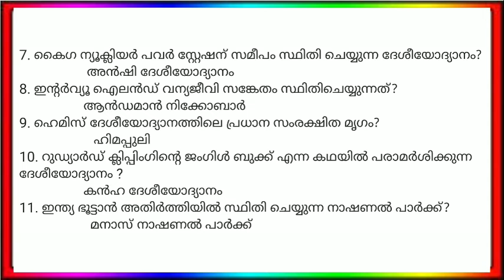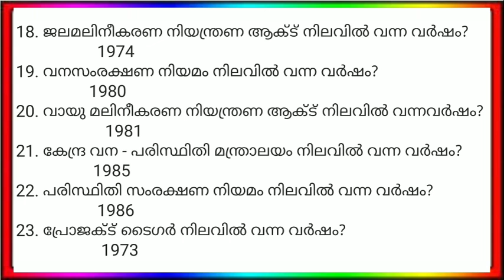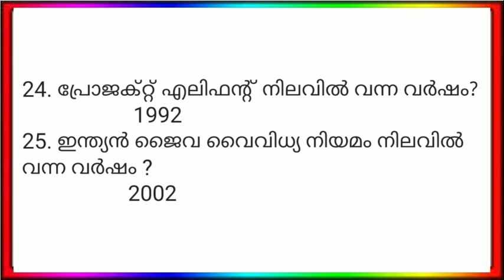LDC MAIN EXAM SPECIAL - Part 25!! CARMEL ACADEMY !! Online Psc channel kerala psc Carmel